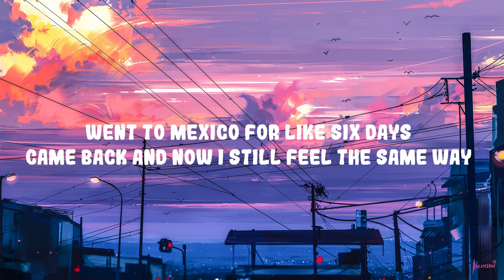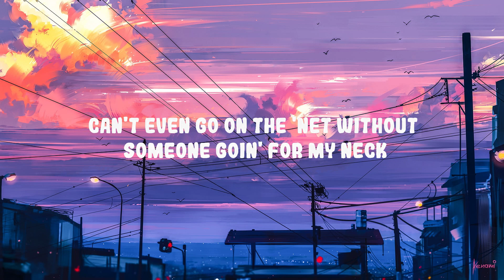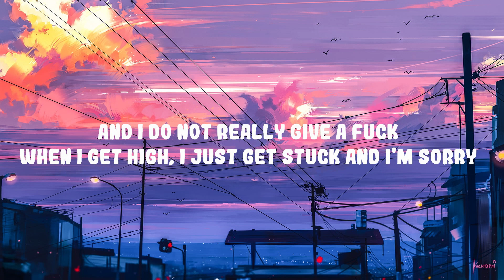The Kid LAROI - Sorry | Top Best Song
(Lyrics):
[Intro: Victor DeWitt]
Well, my first time, let's see

[Verse 1]
Woke up with the sun today, it's another sunny day
I went past my mama crib, 90210, L.A.​​
Bought that shit six months ago, I'm set for life, yeah, some would say
But every day, I wake up scared that it could be taken from me
I'm not givin' nothin' back, I got used to gettin' paid
But no one ever told me what I'd have to sacrifice for fame (Yeah)
I'm just tryin' not to go insane
But I got all this weight on me and I just wanna run away (Yeah)
I don't wanna hear from you, I'm losin' my temper now
Get the fuck up off my phone, I don't wanna hear from ya
Went to Mexico for like six days
Camе back and now I still feel the same way
Fucked up, in pain
Likе, why the fuck I spent a hundred fifty on this plane?
Like, why the fuck I spent two hundred sixty on these chains?
Like, how am I so paranoid? I bulletproofed my Range
Shit don't make no sense
I mean, the pressure's immense
I'm nineteen, tryna navigate money and stress
Weird industry friends and my family life is intense
And my girl is always upset 'cause I'm always fuckin' workin'
Shit, I expect some respect
Can't even go on the 'net without someone goin' for my neck
I forget that I'm blessed, I pray to God, I hope it's a test
'Cause I've been givin' so much, I don't know what I got left

[Verse 2]
Hold on, baby, check the score, why the hell you talkin' for?
How many weeks on Billboard? Top ten, like forty-four, um
That's just one song and plus my albums, there's a couple more
Walked in Louis, bought the store, model bitch, she love couture
All that sneak dissin' on the internet, you must be bored
Want my reaction, but my time's some shit you can't afford
I paid like way too much for these diamonds, these bitches ain't floored
I wake up and thank the Lord
Brand-new drink, I sip and pour it up

[Chorus]
Uh, I do not really give a fuck
Maybach truck, I pulled it off and I'm sorry
And I do not really give a fuck
When I get high, I just get stuck and I'm sorry

[Outro]
(I am, I am, I am)
(Sorry, sorry)
(Sorry)